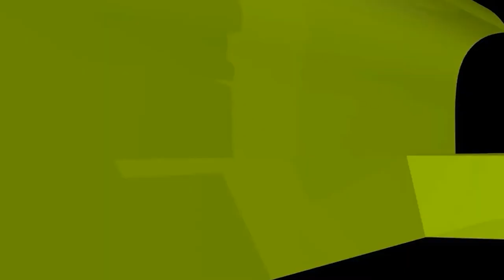নওমুসলিমের জন্য খৎনা করা কি জরুরী?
নওমুসলিমের জন্য খৎনা করা কি জরুরী? new waz II waj II Sheikh ahmadullah